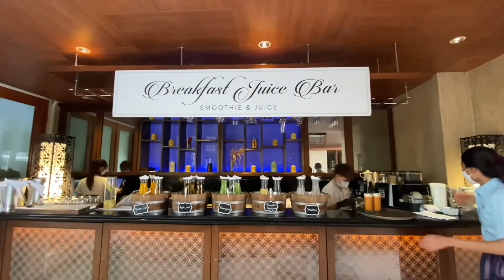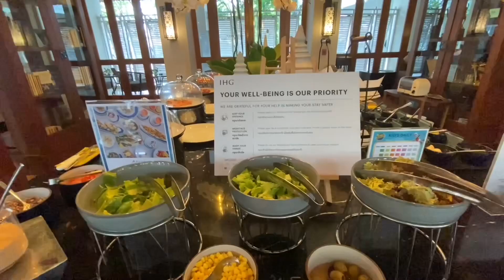International Breakfast Buffet @ InterContinental Hua Hin Resort